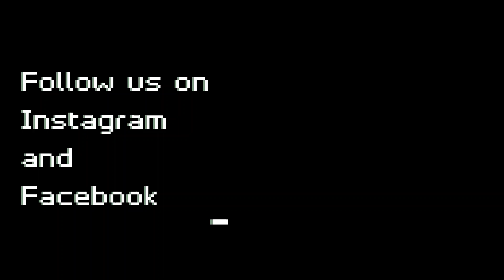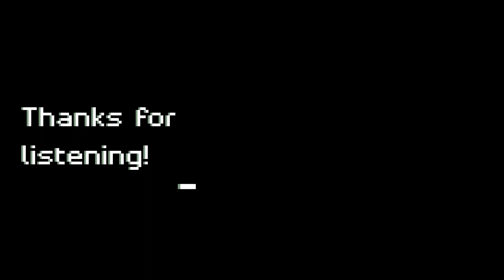The Fighting Couch Potatoes Season 2 Episode 14 Summoned To Another World For The Second Time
The Fighting Couch Potatoes returns for a 3-episode review of Summoned To Another World For The Second Time! Will they approve? Listen and find out!

Hosts: Liquid Gold Steve, MattMatt, Kadawfi Crush
Producer & Editor: Jessica Starkweather
FCP Cover Art: Senie Driggers, Jessica Starkweather